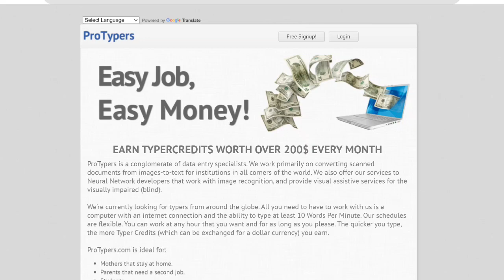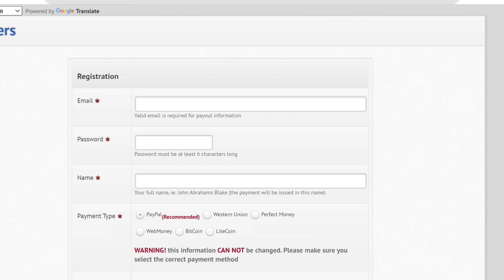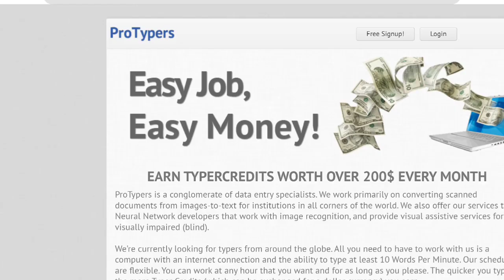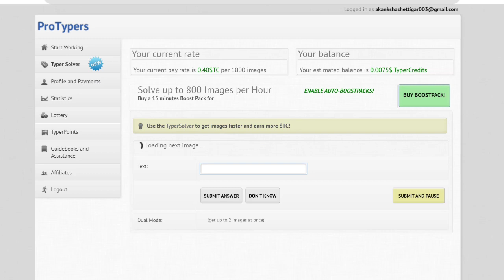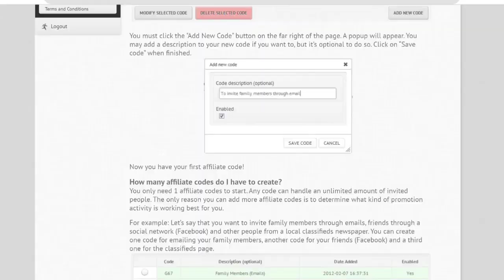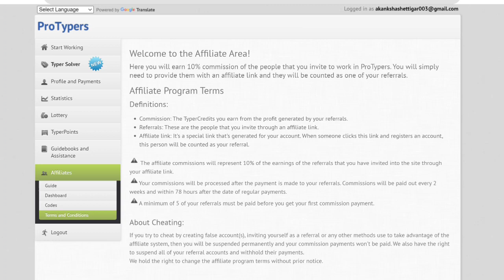CAPTCHA TYPING JOB 2023 | Earn Money Online | Data Entry Jobs Work From Home | No Investment Job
Mobile Captcha Typing Job | Part Time Jobs | How to Earn Money Online | Online Paise Kaise Kamaye | Data Entry Jobs Work From Home | Good Income Part Time Jobs | Mobile Typing Job | Captcha Typing Job 2021 | Captcha Filling Job | Data Entry Work | Online Jobs

captcha job
Freelance Jobs
Typing Jobs
Online Jobs
freshers jobs
typing jobs from home
10th pass jobs
12 th pass jobs
excellent income
freelancer
captcha filling
Freelance Jobs
Typing Jobs
Online Jobs
Best work from home
Excellent income
work from home
typing jobs

Regards ,
Akanksha SK